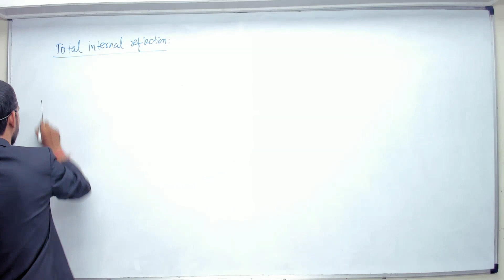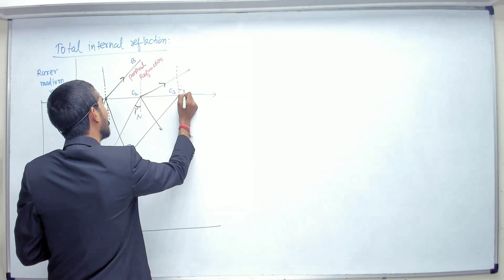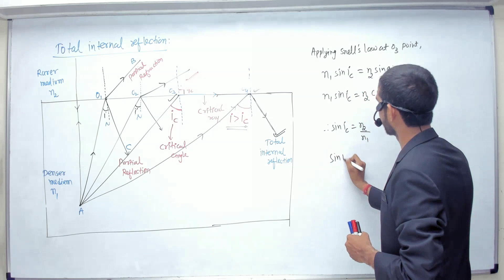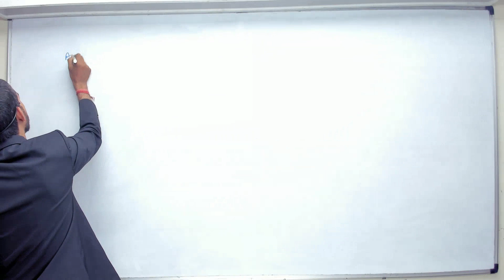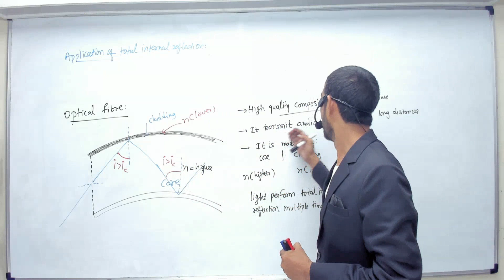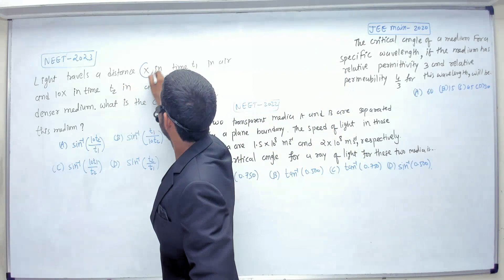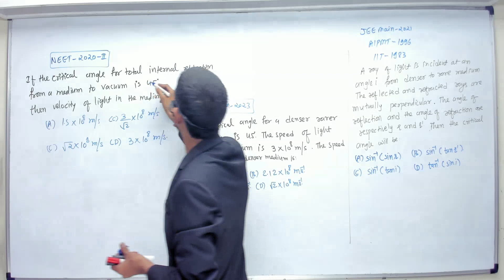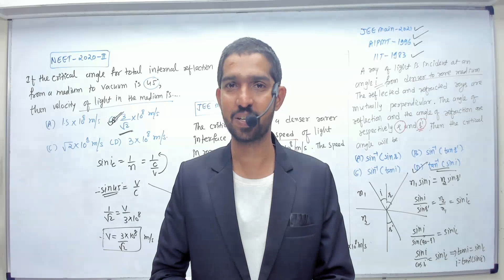Total Internal Reflection | Lec-5 | Ch-9 | Std-12 | Ray Optics | JEE | NEET | PyQ's | GS Physics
Introduction of Ray Optics And Optical Instruments .Learn Total Internal Reflection with Examples.
NCERT | CBSE | ICSE

Time Stamps

00:00 - Introduction
00:42 - Total Internal Reflection
14:02 - Application of Total Internal Reflection
22:34 - NEET - 2023
24:30 - NEET - 2022
26:00 - JEE Main - 2020
27:03 - NEET - 2020 - II
28:15 - JEE Main - 2023
28:55 - JEE Main - 2021,AIPMT - 1995, IIT - 1983